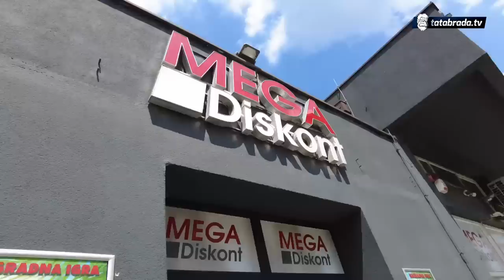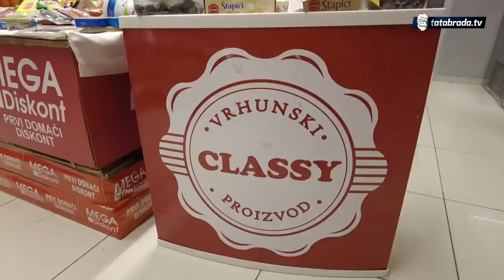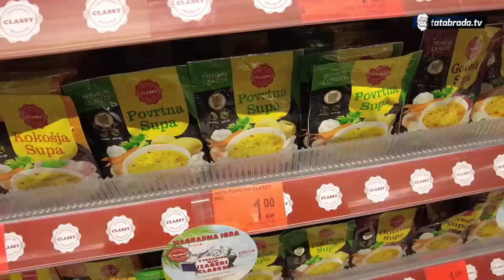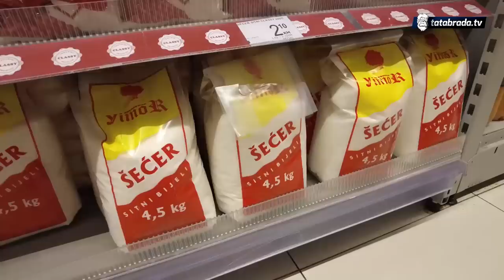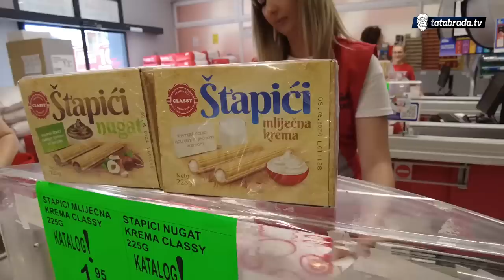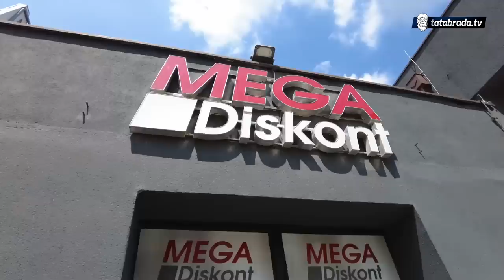IZNENAĐENJE za samohranog oca i njegove mališane!